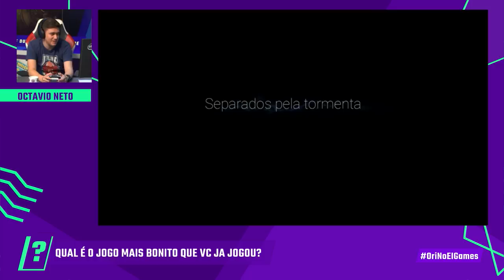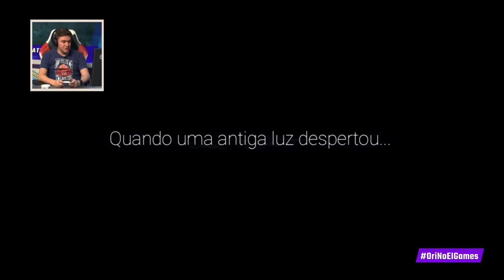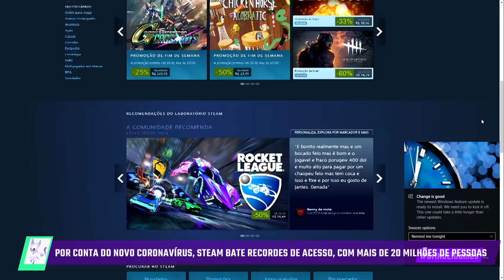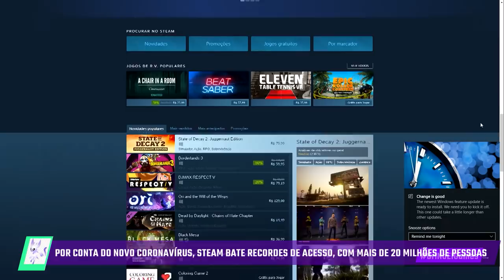ORI AND THE WILL OF THE WISPS NO EI GAMES! - O INÍCIO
Olá, senhoras e senhores do mundo cibernético! O EI Games está no ar para mais uma madrugada insana de gameplay. Aproveitando a nossa quarentena, vamos trazer um lançamento recente do mundo dos Games, o sensacional Ori and The Will of the Wisps, que é o jogo mais bem avaliado do ano de 2020! Vem com a gente!

Programação do EI Games no Space e no Youtube:
Segunda, terça e quarta - No Youtube
Terça - Depois do Oriente Extremo, na faixa da 00h00, no Space e no Youtube
Sexta - Depois do Clube do Medo, na faixa de 01h30, no Space e no Youtube

Entre no grupo do EI Games no Facebook! Participe de debates, compartilhe seus memes e fique por dentro de tudo que acontece no mundo dos games!! Acesse

Instagram e Twitter: @octaviobuzz

Instagram e Twitter: @casimiro

Instagram e Twitter: @OEstagiarioDoEI